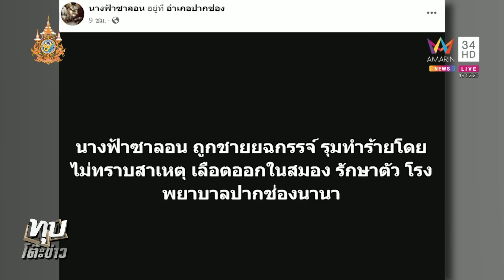ชายฉกรรจ์รุมตื้บนางฟ้าซาลอนโคม่า ตร.ออกหมายเรียกคนทำมาชี้แจง | ทุบโต๊ะข่าว | 30/8/67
ชายฉกรรจ์รุมตื้บนางฟ้าซาลอนโคม่า ตร.ออกหมายเรียกคนทำมาชี้แจง

"นางฟ้าซาลอน" เพจดังผู้ช่วยเหลือคนลำบาก ถูกชายฉกรรจ์รุมทำร้ายร่างกาย เลือดออกในสมอง อาการโคม่า